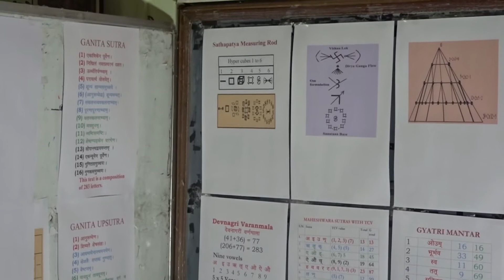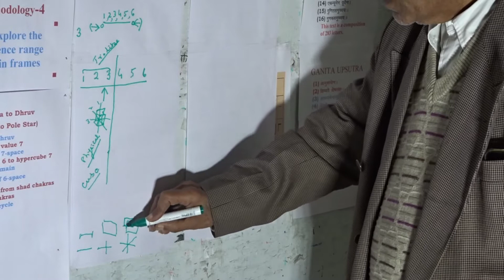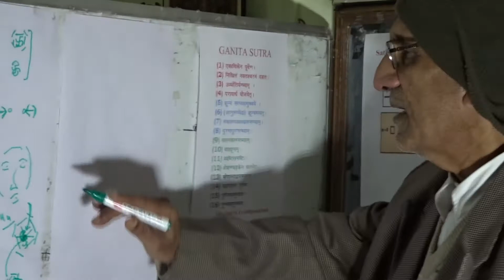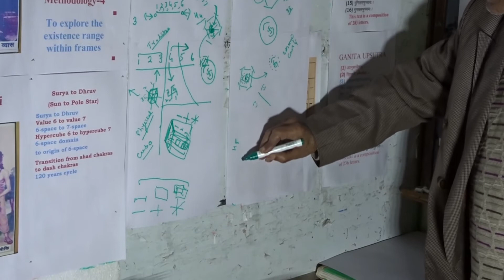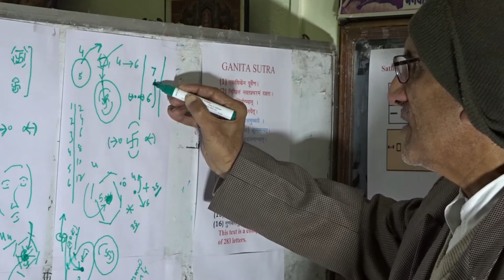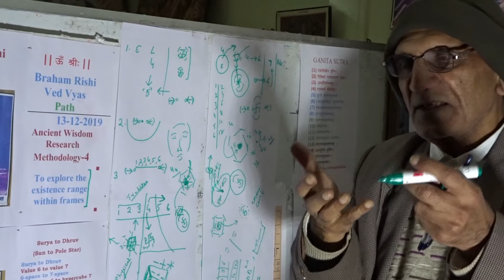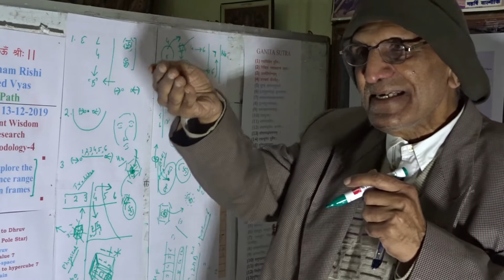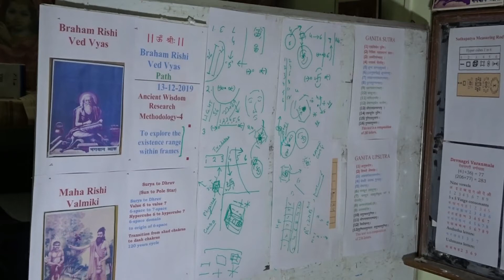Braham Rishi Ved Vyas Ancient Wisdom Reseach Methodology 4 To Explore the existence range within fra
To Explore the existence range within frames